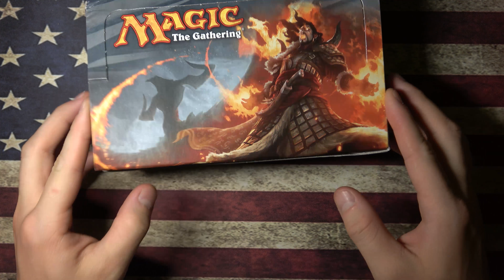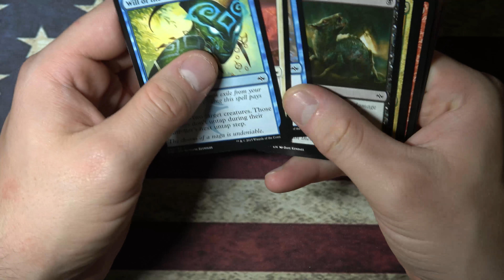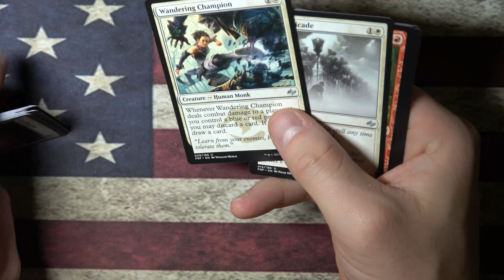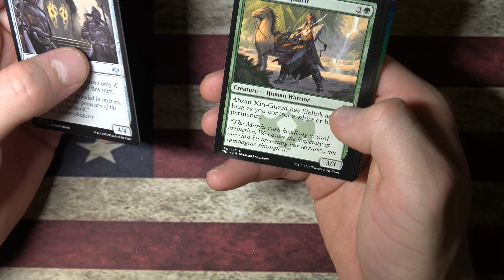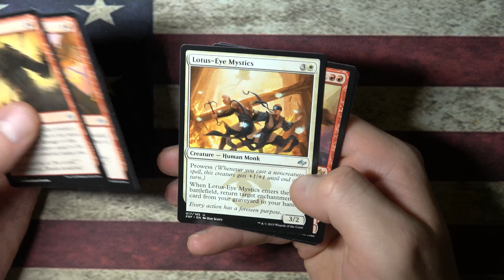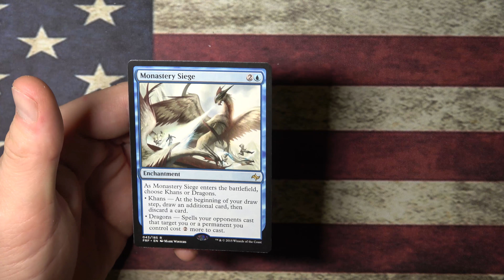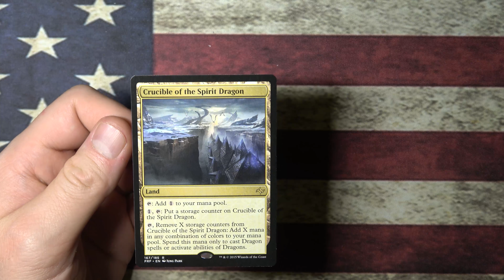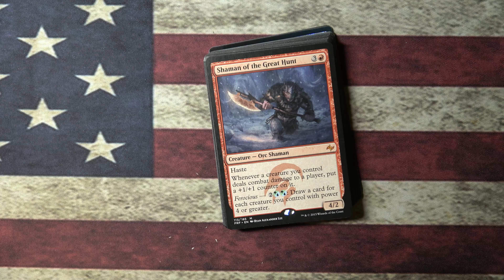Fate Reforged Booster Box #1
Welcome to this Fate Reforged Booster Box Unboxing.  Hope you Enjoy :)  Got this box from Rudy over at Alpha Investments!